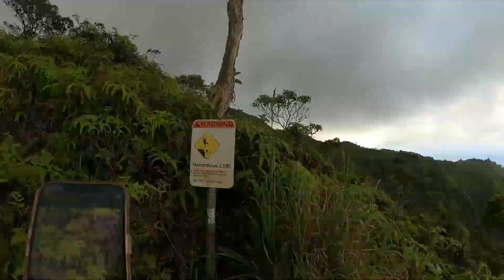Hiking with Wifey